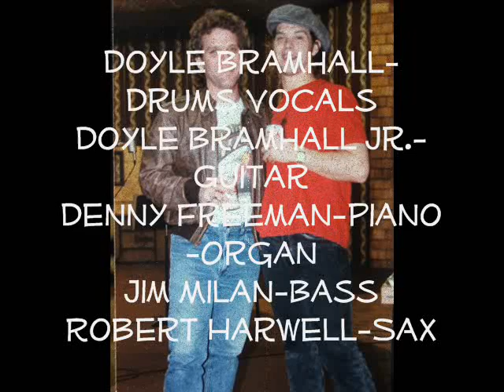Doyle Bramhall/Dallas Blues Society Records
Heres some studio work from Doyle Bramhall , Doyle Jr., Jim Milam , Denny Freeman,also Robin Sylar,Tommy Reynolds
Engineered By Bob Sullivan ,Bob also was the one who engineered the first 2 T-Birds Lps , Chuck Nevitt  wanted to have a live studio party recording down at Sumitt Burnett Studios with all Doyles friends and a few girls for Lil Doyle so he could get a good groove like we were used to hearing  when Bramhall was playin  the clubs here in DFW area    , But unfortunately that didnt happen . But at least theres these recordings . Chuck Nevitt produced this recording for Dallas Blues Society Records  1989